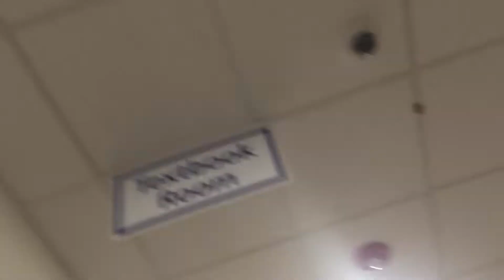Fire Drill, 13 December 2019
Last fire drill I’ll experience in the 2010s, as well as the last drill at this school since I’m switching next semester.